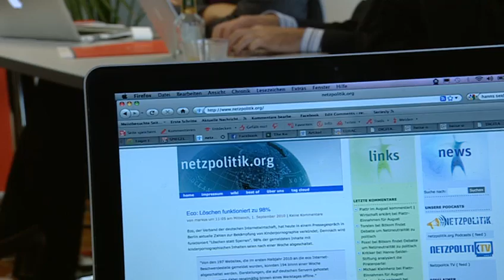Tagesschau: Internetanbieter ziehen Bilanz zur Löschung kinderpornographischer Inhalte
Tagesschau am 1.9.2010 über die Zensursula-Debatte: "Internetanbieter ziehen Bilanz zur Löschung kinderpornographischer Inhalte"